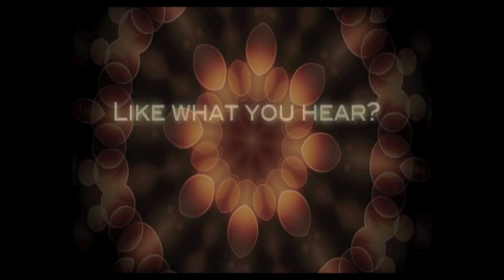Artinger Guitars Neo Classical II electric guitar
An absolutely stunning, rare guitar from Matt Artinger. This is a Custom Neo Classical II and has many wonderful upgrades. The mahogany back is carved with Matt's bat wing carve. There are 3 bevels, one for each point of contact with your body. The handmade ebony tailpiece, bridge and pickguard are nothing short of exquisite. The fretboard plays beyond a dream; effortless. The Mahogany neck features dual carbon fiber reinforcement and the Spruce too is flawless.

Through an amp, the tone of this guitar could be described as gutsy and round thanks to the ebony covered Duncan Jazz humbucker. Excellent for jazz playing styles and truly a treat to listen to. Overall, one of the more amazing electrics instruments we have had here at Dream Guitars!!!